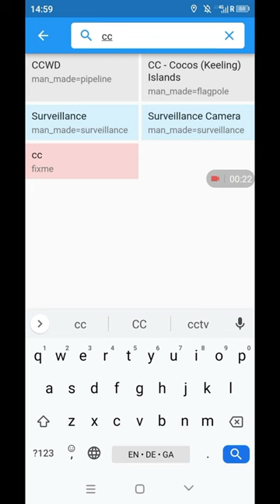Add CCTV using EveryDoor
Add surveillance cameras to openstreetmap in under a minute using the app EveryDoor (OSMAnd unfortunately doesn't show surveillance cameras).
Adding surveillance cameras is one of my ongoing projects for Kilkenny. Results can be seen using this overpass-turbo query